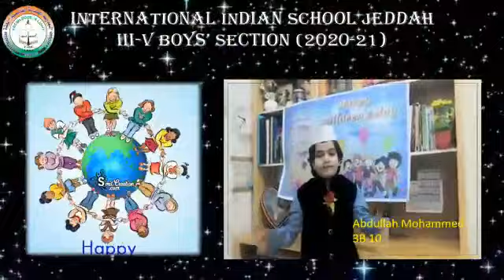CHILDRENS DAY III V BS 2020 21